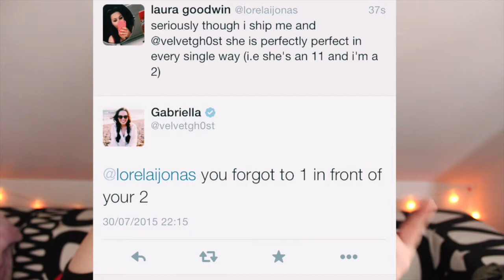YOUTUBERS THAT INSPIRE ME | lauraxannie